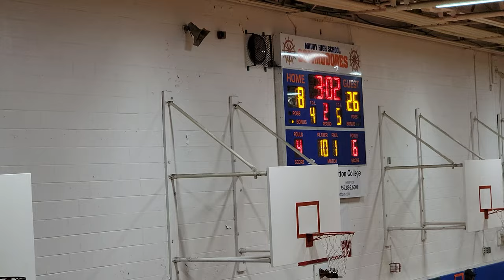NORCOM-56 VS MAURY-16 VHSL GIRLS 🏀